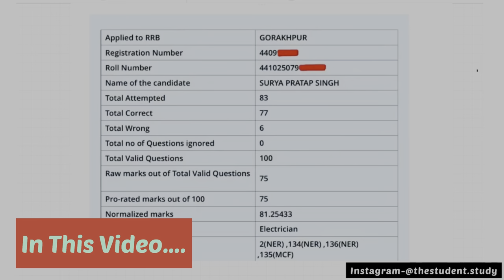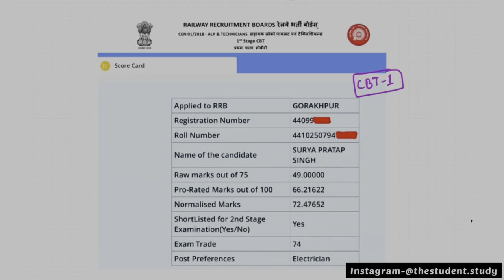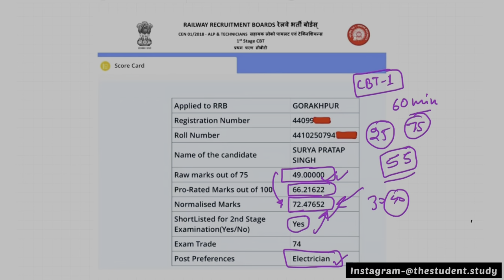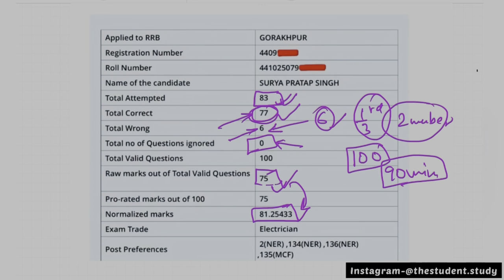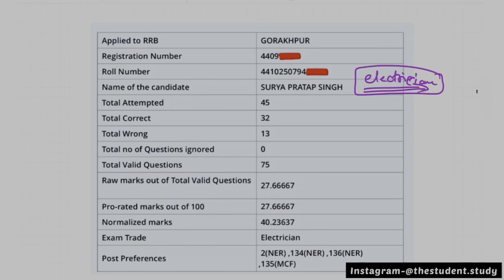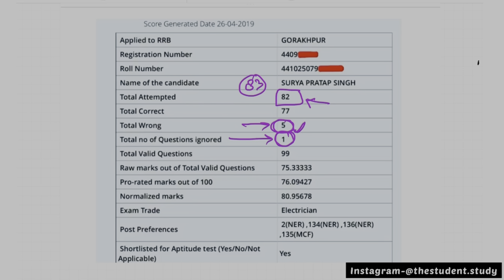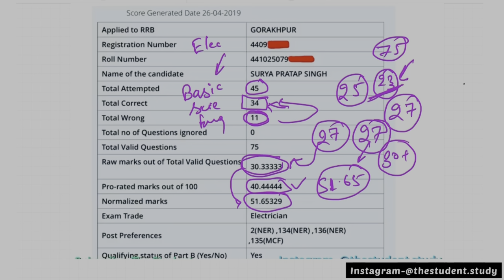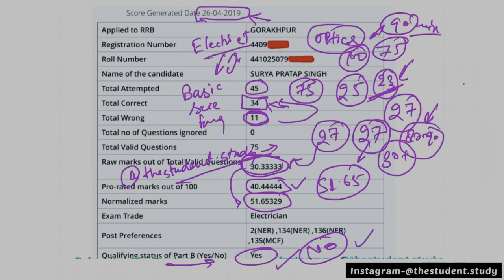मेरा ALP के हर CBT में कितना marks था